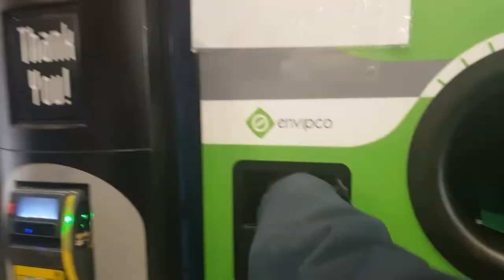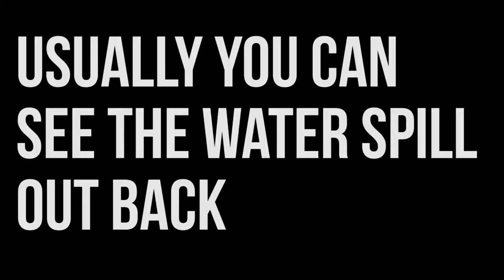HOW WE SENT WATER TO AFRICA!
save the invironment
thanks to Berkel and Dennis for the music: (Lil D - All The Asians Wanna Be Me)

Credits:
Parker - Cameraman/Editor
Reed - Host
Devin - Co host
Remy - Co host
LeBron - Dad